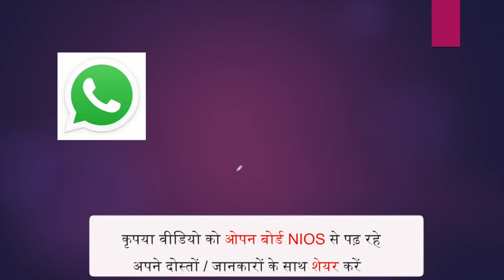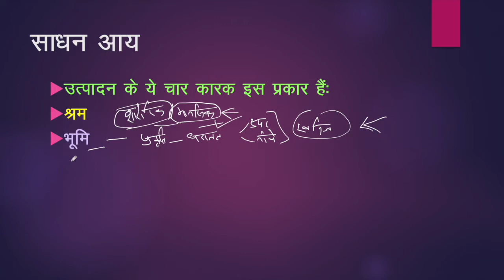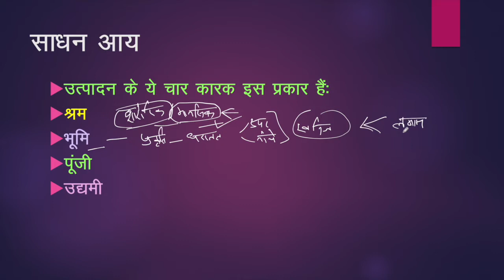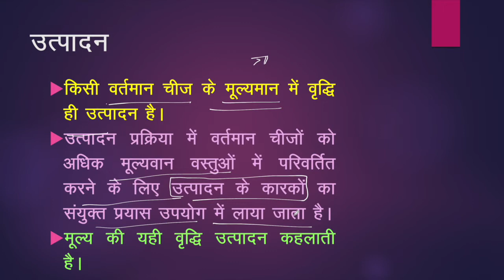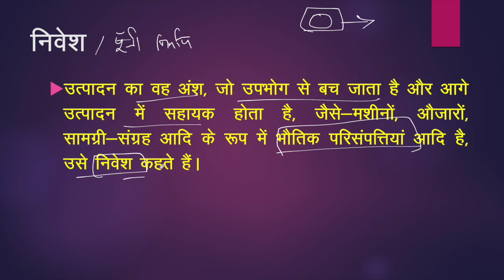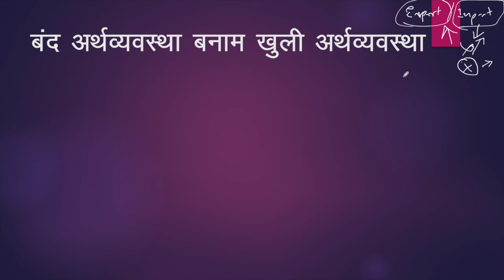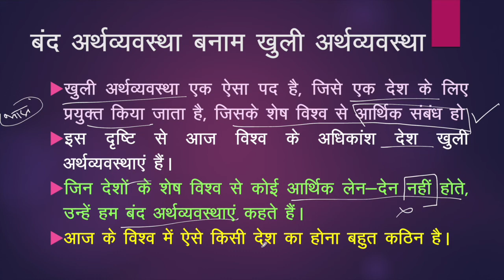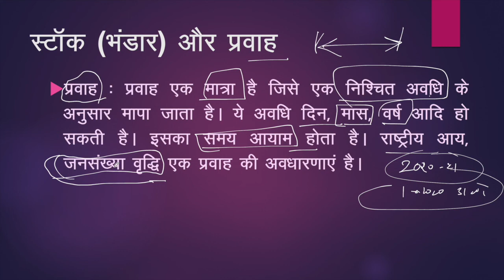NIOS | इंटरमीडिएट | अर्थशास्त्र (318) |अध्याय 24 | राष्ट्रीय आय और संबंधित समग्र | भाग-1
मस्कार,

इस वीडियो में आपके समक्ष NIOS की उच्चतर माध्यमिक कक्षा (इंटरमीडिएट) के अर्थशास्त्र विषय के मॉड्यूल 9 "राष्ट्रीय आय लेखा" के अंतर्गत चौबीसवें  (24th) अध्याय "राष्ट्रीय आय और संबंधित समग्र" का पहला  भाग पढ़ाया गया है |